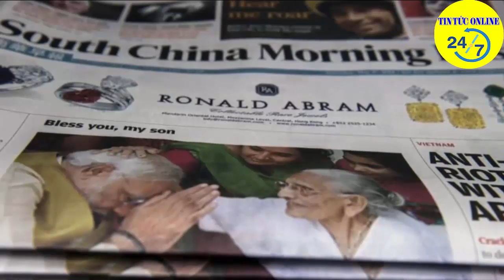🔴TIN NÓNG BIỂN ĐÔNG: Mỹ "TỨC ĐIÊN" Nổ Súng Trước Sự Truy Đuổi "Điên Cuồng" Của TQ ở BĐ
Kênh TIN TỨC ONLINE 24/7 là kênh tin tức giải trí về xã hội Việt Nam và Quốc Tế. Đưa tin nhanh nhất, cập nhật những tin Hot nhất trong ngày trên tất cả các lĩnh vực của đời sống trong nước và Quốc tế như thời trang, video ngôi sao, phim ảnh, tình yêu, học đường, các chuyển động xã hội.